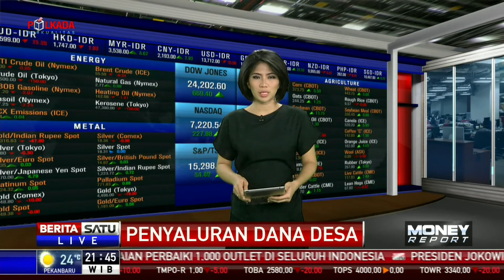Kabupaten Sudah Salurkan Dana Desa untuk 82 Desa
Penyaluran dana desa terus dilakukan untuk mendorong pembangunan infrastruktur melalui program padat karya. Termasuk di antaranya di Kabupaten Agam, Sumatera Barat.

Facebook.com/BeritaSatuTV
Youtube.com/BeritaSatu